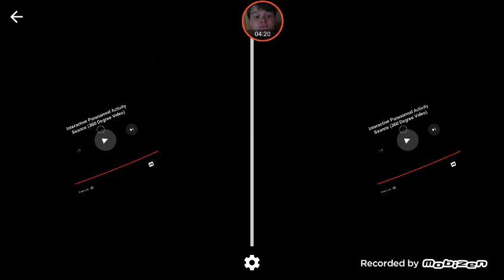Horor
Strasidelny horor